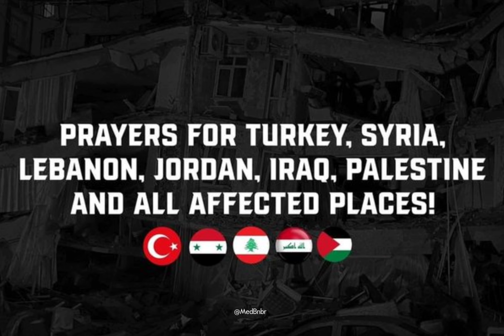دعاء ومواساة لأهلنا في سوريا وتركيا والمتضررين من الزلازل 🤲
نواسيكم أحبتنا بالدعاء، وأن تصبروا على ما حل، ولكم في قول النبي عزاء عظيما في جبر قلوبكم، فصاحب الهدم شهيد عند الله، ومقام الشهداء عال، يا رب، إنك أنت الرحيم الرحمان، فعوض إخواننا بالجنة، وارحمهم، اللهم اشف الجرحى وآوهم والطف بهم، وطوقهم بحبل أمانك يا الله، واخلف عليهم بكل خير يا رب، اللهم أسبل عليهم عنايتك ورعايتك وكن لهم عونا في مأواهم واكشف عنهم بلواهم، اللهم إن قلوبنا انكسرت وحزنت لمصابهم، فاشفهم وواسهم واربت على قلوبهم.